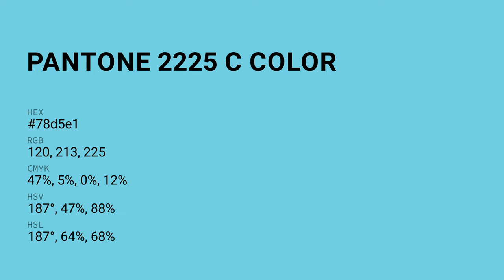color 78d5e1 hex color - Blue color - Warm color 78d5e1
What color is ? 78d5e1 hex color - Blue color - Warm color 78d5e1

Hex 78d5e1 Color Code is also known as color.